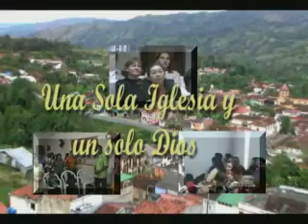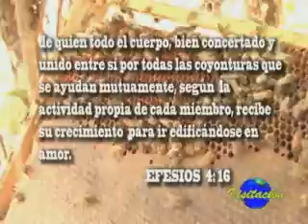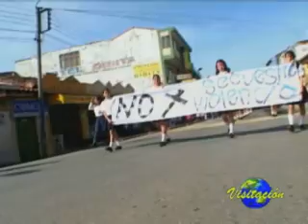VISITACION OIBA UNA SOLA IGLESIA Y UN SOLO DIOS.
ES LA UNIÓN DE TRES IGLESIAS QUE DANDO UN BUEN EJEMPLO DE UNIDAD EMPEZARON A REALIZAR UN PROGRAMA DE TELEVISIÓN EN OIBA SANTANDER.